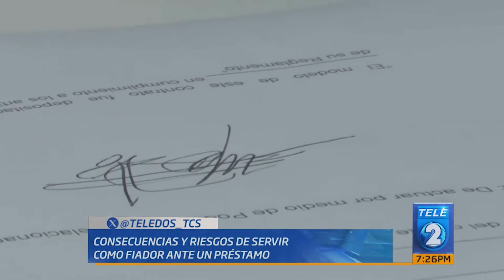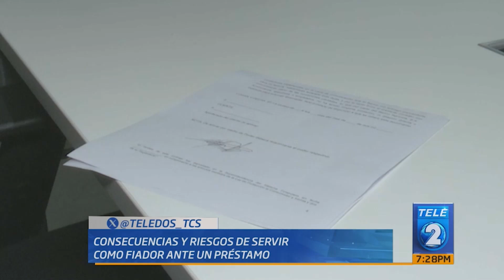Consecuencias de servir como fiador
Y más de alguna vez familiares, amigos o conocidos nos han pedido servirles como fiador al momento de realizar un préstamo. Sin embargo, es importante conocer los riesgos y consecuencias que podemos tener a largo plazo si accedemos. En nuestra sección A Profundidad, veremos a qué se compromete el codeudor de un crédito.